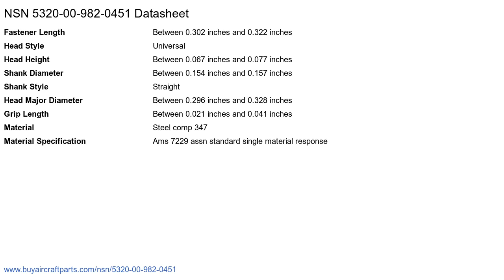NSN 5320-00-982-0451 Solid Rivet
NSN: 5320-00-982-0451 a Solid Rivet. Part Number: AN123202. This product can be located in our Rivets section on our